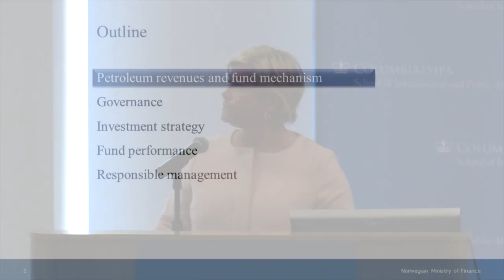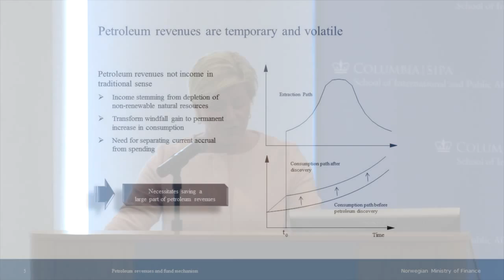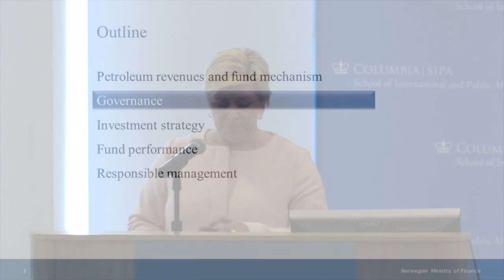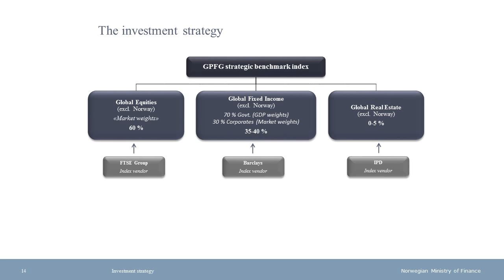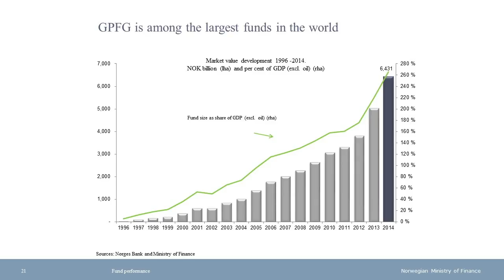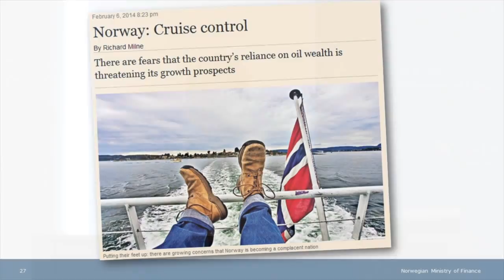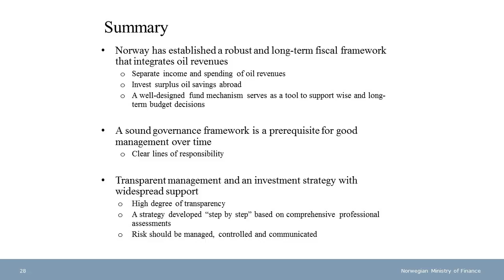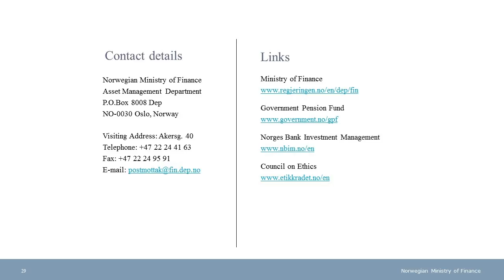CGEG: The Management of Norwegian Petroleum Wealth with Siv Jensen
Norwegian Minister of Finance Siv Jensen discusses petroleum wealth in Norway.